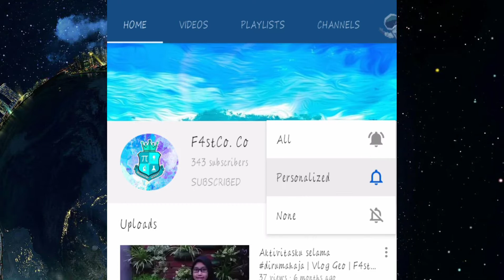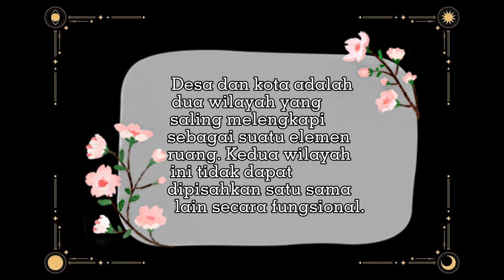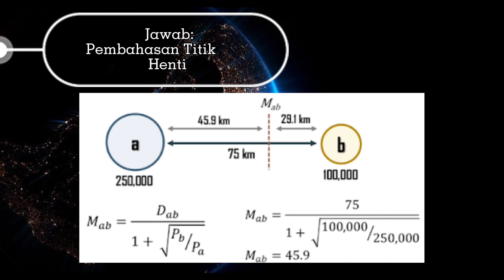Interaksi Desa dan Kota | Kelompok 3 | F4stCo.Co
Ini adalah sebuah karya XI MIPA 4 | F4stco.co tentang Video Geografi yang berjudul Interaksi Desa dan Kota.

Video oleh :
- Aif Syaiful Billah
- Arneulita Oktaviani
- Monica Florent Natalie Margaretha Sinurat
- Rifqi Riyadhi

Selamat menyaksikan